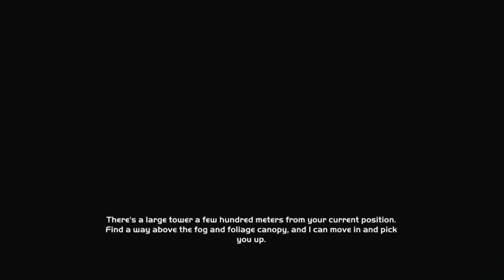Halo The Master Chief Collection Countdown - Halo CE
The first Episode in my Countdown series leading up to the release of Halo The Master chief Collection, each day I play my Favorite Level from the 4 main Halo Games.

In Halo CE my favorite level of the game is 343 Guilty Spark.